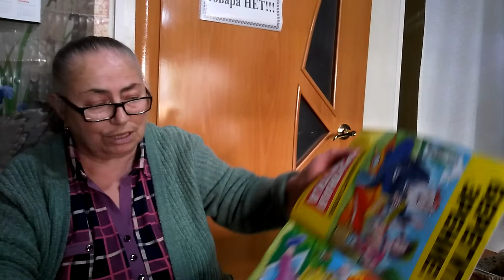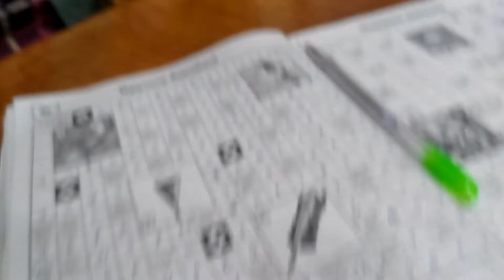ОТЕЦ САМ ВЫБРАЛ СЫНУ НЕВЕСТУ! СЕМЕЙНЫЕ НРАВЫ ИНГУШЕЙ. ПАТРИАРХАТ. ЮЙЮР. АТАНЫ СЁЗЮ. АДЕТ. АТА ДЖУРТ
ТАЙНЫЕ СЪЁМКИ БАЙДЫМАТ СТАЛИ ЯВЬЮ. ДИАЛОГ ПРО СЕМЕЙНЫЕ НРАВЫ ИНГУШЕЙ. ПАТРИАРХАТ. СЕВЕРНЫЙ КАВКАЗ. ЮЙЮР. АТАНЫ СЁЗЮ. АДЕТ. АТА ДЖУРТ 09
ТАЙНЫЕ СЪЁМКИ БАЙДЫМАТ СТАЛИ ЯВЬЮ.